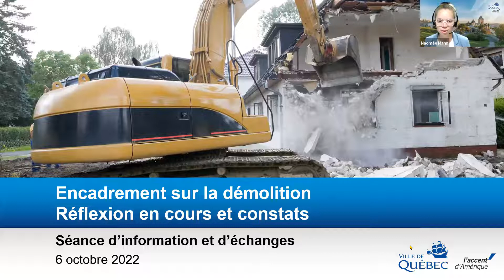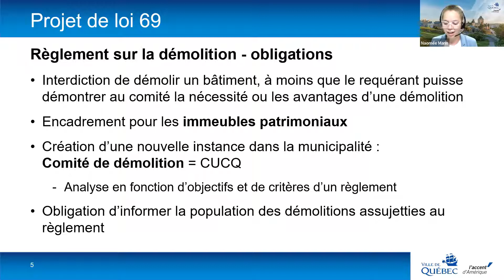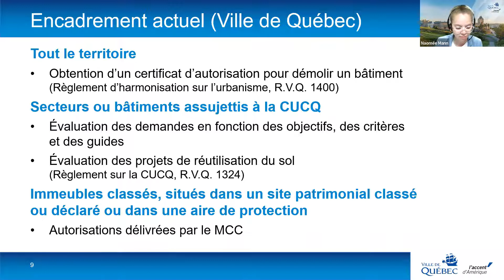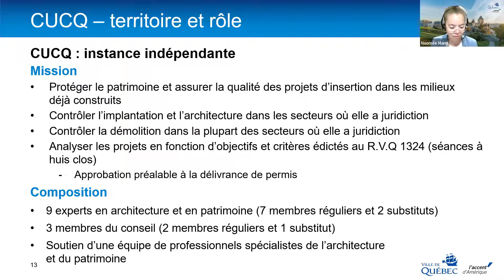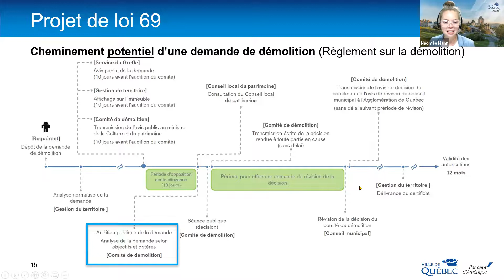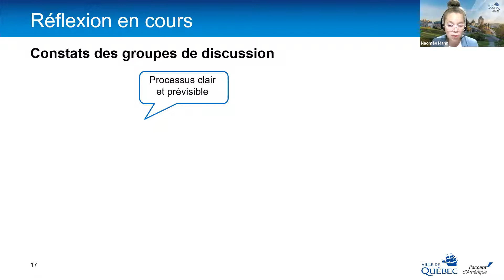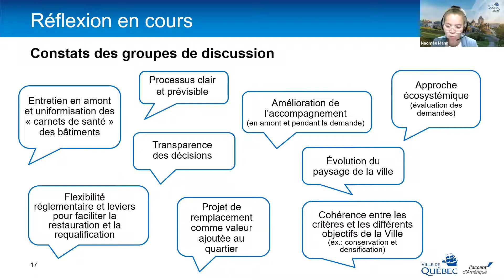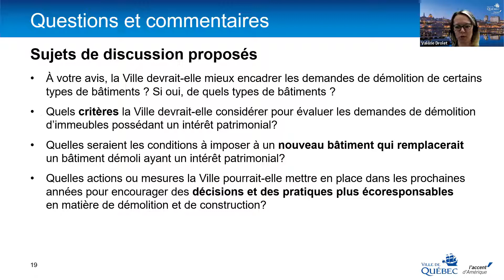Orientations préliminaires de l'encadrement sur la démolition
Jeudi 6 octobre 2022 en ligne.
Lors de cette séance d'information et d'échanges, des intervenants de la Ville ont présenté la démarche ainsi que les orientations préliminaires pour encadrer la démolition d'immeubles patrimoniaux ou non. Les citoyens ont pu soumettre leurs commentaires et poser leurs questions.